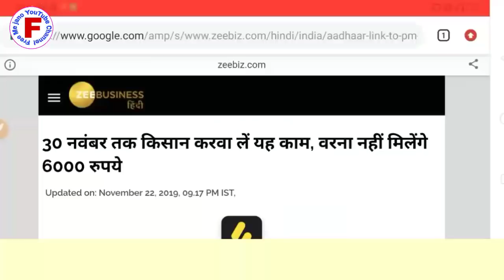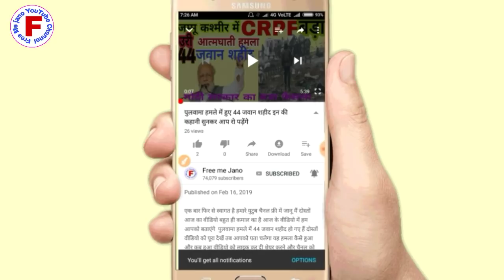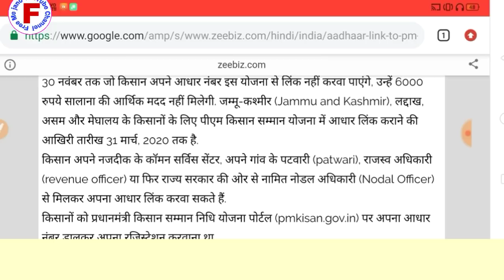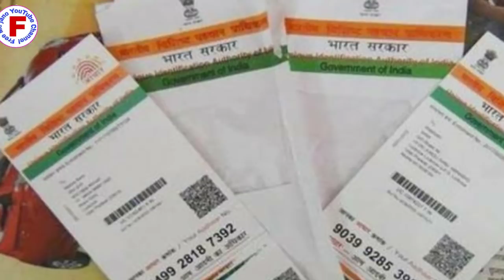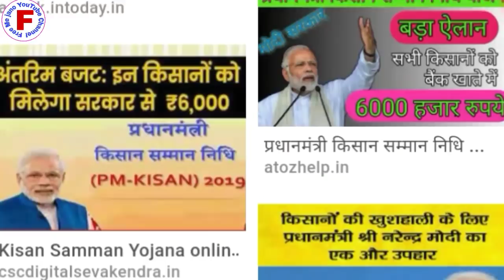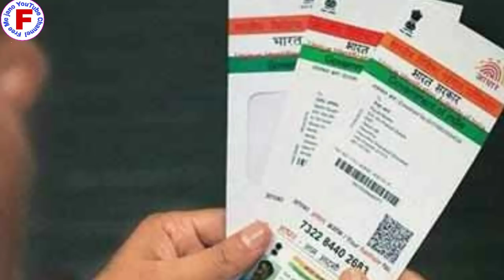30 नवंबर तक कर ले यह काम वरना नहीं मिलेंगे ₹6000 , 30 November Tak kar lenge kam Varna Nahin Milen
दोस्तों स्वागत है हमारे यूट्यूब चैनल फ्री में जानू में आज का वीडियो बहुत ही कमाल का है आज हम आपको बताएंगे अब प्रधानमंत्री किसान सम्मान निधि योजना में मिलेंगे ₹6000 बस अगर आप आधार कार्ड है तो और आपको 30 नवंबर तक अपना आधार कार्ड लिंक कराना होगा तभी आप को मिलेंगे ₹6000 30 नवंबर तक रजिस्ट्रेशन कराएं दोस्त वीडियो को पूरा देखें एंड तक वीडियो को लाइक करें शेयर करें और चैनल को सब्सक्राइब करें ऐसे ही सरकारी योजनाओं की जानकारी पा ने के लिए दोस्तों आपने अपना कीमती समय दिया बहुत-बहुत धन्यवाद